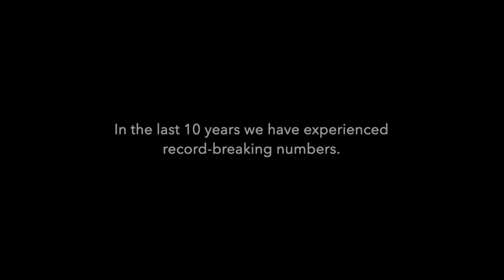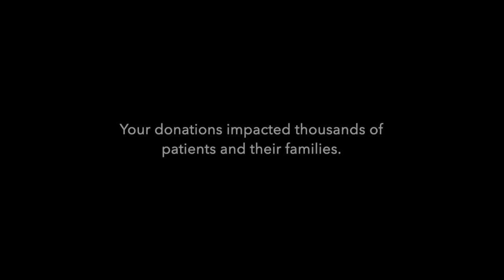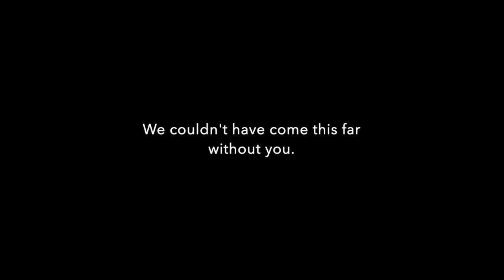KIDstruction Week 10th Anniversary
We’re thrilled to celebrate the 10th anniversary of KIDstruction Week, an annual campaign in which the St. Louis regional architectural, engineering and construction industries join together to do what’s right for kids at St. Louis Children’s Hospital.